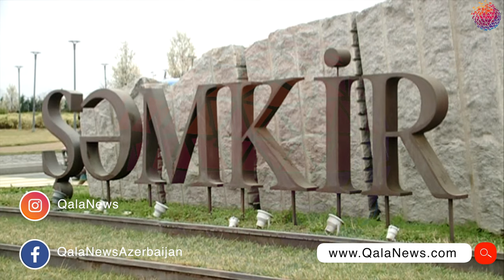Koronavirusnan bağlı yalanan şayələr yayan qadın tutuldu